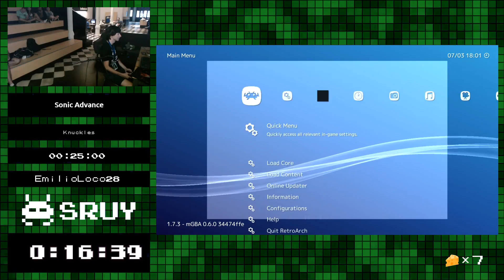SRUY Verano 2020 - Sonic Advance - Knuckles - EmilioLoco28